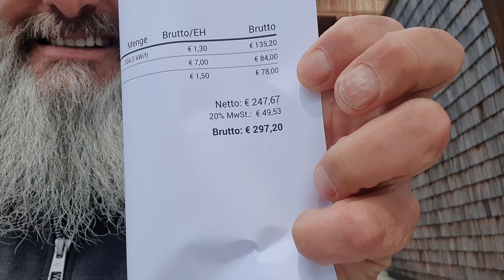What is it like to live full time in a caravan?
It has been a rainy and cold week here in the Austrian Caravan life. the lack of sun here is pushing our thoughts to head south. This video is just about a rainy gloomy day in caravan life.

Welcome to Carpathian Overland. We will be exploring the Carpathian Mountain range which runs through 8 countries. Czech Republic, Poland, Austria, Slovakia, Hungary, Ukraine, Romania and Serbia. We will share off road trails, hiking trails, campsites and much more. Join us to learn more about our adventures and paths taken.